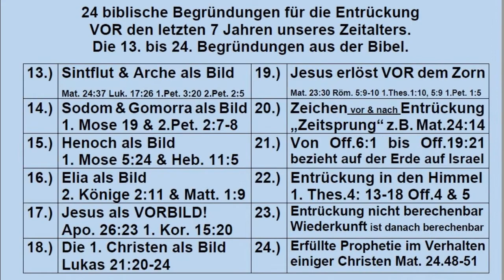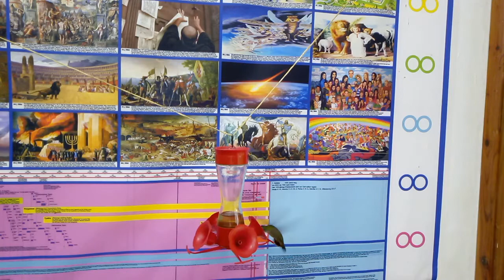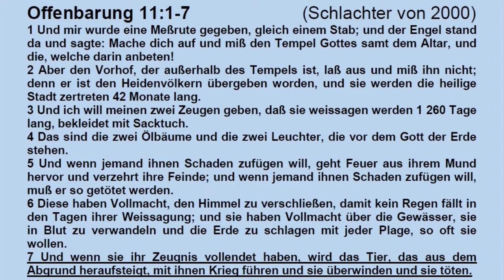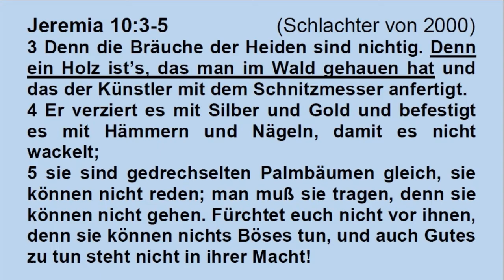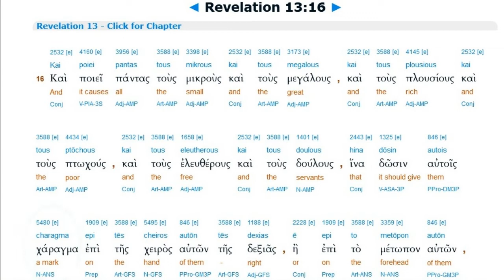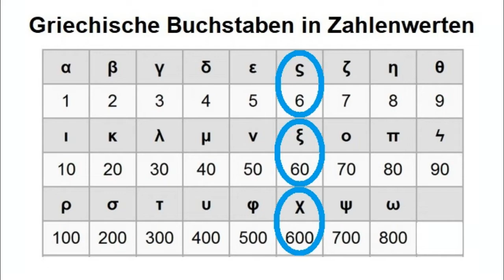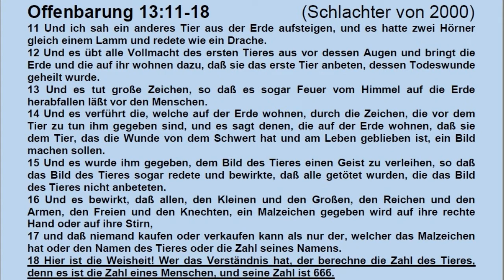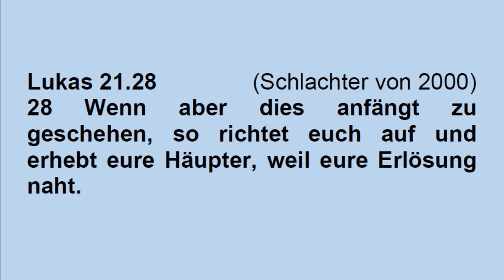🐟 Die Offenbarung verständlich erklärt. Teil 26 Kap. 13 Vers 11-18. Das 2. Tier aus der Erde & 666.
Hallo liebe Geschwister,
dieses Video beschreibt das 2. Tier aus der Erde, so wie es in Offenbarung 13 beschrieben wird und die Zahl 666 und seine Bedeutung.

Das Video geht auch auf Ähnlichkeiten in unserer Zeit ein, welche man als „vorlaufende Schatten“ der eigentlichen Prophetie ansehen kann.

Diese Videoserie,
„🐟 Die Offenbarung verständlich erklärt.“
ist in die nachfolgenden 50 Abschnitte unterteilt:

Teil   1 Kapitel 1 Vers 1-8       Einführung und Übersicht.
Teil   2 Kapitel 1 Vers 9-20     Einführung und Erklärung der 7 wichtigsten Bilder.
Teil   3 Kapitel 2 Vers 1-7       Die Gemeinde Ephesus.
Teil   4 Kapitel 2 Vers 8-11     Die Gemeinde Smyrna.
Teil   5 Kapitel 2 Vers 12-17   Die Gemeinde Pergamus.
Teil   6 Kapitel 2 Vers 18-29   Die Gemeinde Thyatira.
Teil   7 Kapitel 3 Vers 1-6       Die Gemeinde Sardes.
Teil   8 Kapitel 3 Vers 7-13     Die Gemeinde Philadelphia.
Teil   9 Kapitel 3 Vers 14-22   Die Gemeinde Laodizäa.
Teil 10 Kapitel 4 Vers 1          Die Entrückung Begründung 1-12
Teil 11 Kapitel 4 Vers 1          Die Entrückung Begründung 13-24
Teil 12 Kapitel 4 Vers 1          Was ist die letzte Posaune.
Teil 13 Kapitel 4 Vers 2-11     Der 1. Einschub. Die Ankunft im Himmel.
Teil 14 Kapitel 5 Vers 1-14     Das Lamm Gottes im Himmel
Teil 15 Kapitel 6 Vers 1-8       Die 4 apokalyptischen Reiter
Teil 16 Kapitel 6 Vers 9-17     Der 2. Einschub. Das 5. und 6. Siegel.
Teil 17 Kapitel 7 Vers 1-17     Der 3. Einschub. Die 144000 Versiegelten.
Teil 18 Kapitel 8 Vers 1-13     Die ersten 4 Posaunen.
Teil 19 Kapitel 9 Vers 1-12     Die 5. Posaune
Teil 20 Kapitel 9 Vers 13-21   Die 6. Posaune
Teil 21 Kapitel 10 Vers 1-11   Der 4. Einschub
Teil 22 Kapitel 11 Vers 1-14   Die beiden Zeugen & Der 3. Tempel.
Teil 23 Kapitel 11 Vers 15-19 Der 5. Einschub Die 7. Posaune
Teil 24 Kapitel 12 Vers 1-17   Das Sonnenweib und der Drache.
Teil 25 Kapitel 13 Vers 1-10   Das 1. Tiere aus dem Meer.
Teil 26 Kapitel 13 Vers 11-18 Das 2. Tiere aus der Erde & 666.
Teil 27 Kapitel 14 Vers 1-5     Die Tempelweihe des 3. Tempels
Teil 28 Kapitel 14 Vers 6-13   Die 3 Evangelisationsengel.
Teil 29 Kapitel 14 Vers 14-20 Die 3 Ernteengel.
Teil 30 Kapitel 15 Vers 1-8     Vorbereitung der letzten 7 Plagen
Teil 31 Kapitel 16 Vers 1-9     Die ersten 4 Zornschalen.
Teil 32 Kapitel 16 Vers 10-21 Der 6. Einschub. Die 5.-7. Zornschale.
Teil 33 Kapitel 17 Vers 1-3     Der 7. Einschub. Die Hure auf dem Tier.
Teil 34 Kapitel 17 Vers 4-12   Die Hure Babylon als religiöse Macht.
Teil 35 Kapitel 17 Vers 12-18 Die Vernichtung der Hure Babylon.
Teil 36 Kapitel 18 Vers 1-5     Die Flucht der Christen aus Babylon.
Teil 37 Kapitel 18 Vers 6-24   Babylon als Wirtschaftsmacht.
Teil 38 Kapitel 19 Vers 1-10   Die Braut geht zur Hochzeit.
Teil 39 Kapitel 19 Vers 11-16 Jesus Wiederkunft auf der Erde.
Teil 40 Kapitel 19 Vers 17-21 Die Vernichtung der Feinde.
Teil 41 Kapitel 20 Vers 1-10   Das 1000-jährige-Friedensreich.
Teil 42 Kapitel 20 Vers 11-15 Das Jüngste Gericht.
Teil 43 Kapitel 21 Vers 1-8     Die Neue Schöpfung
Teil 44 Kapitel 21 Vers 9-18   Die Braut des Lammes.
Teil 45 Kapitel 21 Vers 19-20 Die ersten 7 Juwelen vom Himmlischen Jerusalem.
Teil 46 Kapitel 21 Vers 20-27 Die restlichen Juwelen vom Himmlischen Jerusalem.
Teil 47 Kapitel 22 Vers 1-5     Die göttliche Versorgung in alle Ewigkeit.
Teil 48 Kapitel 22 Vers 6-11   Die wahrhaftige Offenbarung ist nicht versiegelt.
Teil 49 Kapitel 22 Vers 12-16 Jesus der Schöpfer mit seiner Braut.
Teil 50 Kapitel 22 Vers 17-22 Schlussworte und Zusammenfassung.